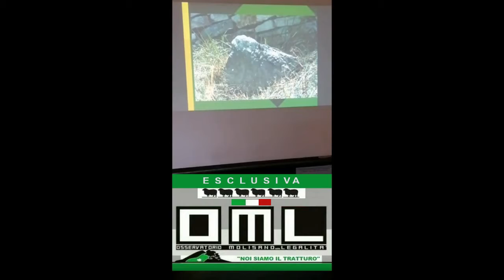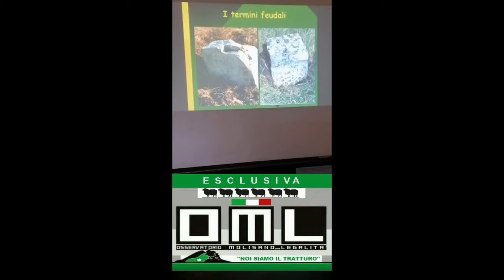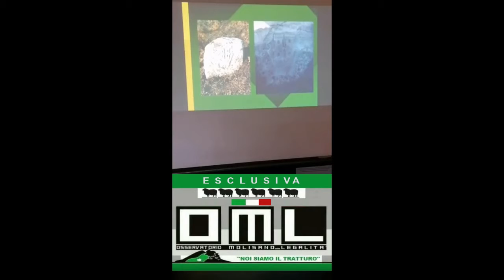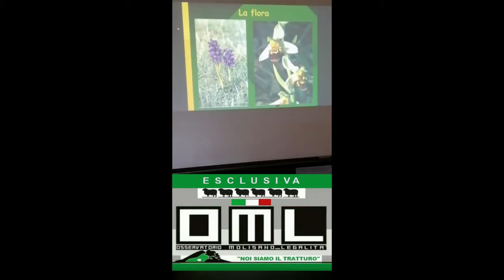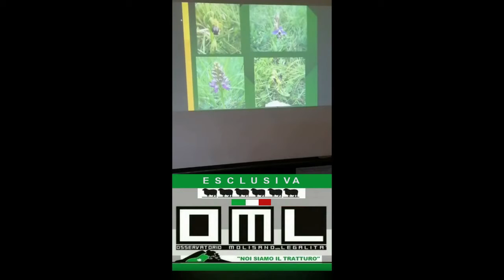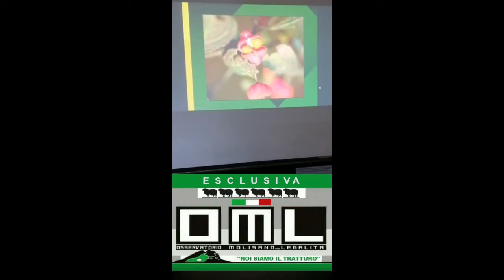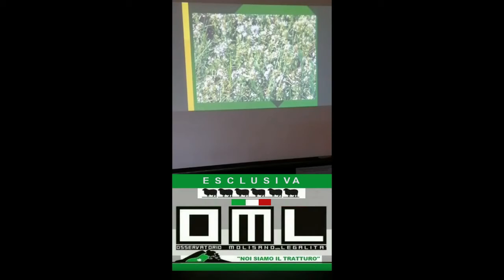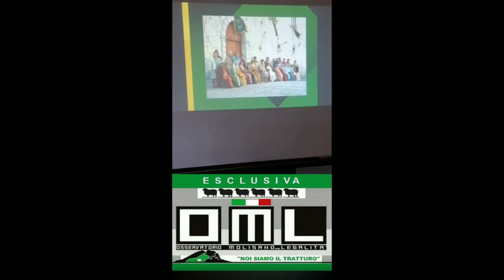Il recupero del Regio Tratturo 'Pescasseroli-Candela' nell'Alto Tammaro - ESCLUSIVA OML - 2